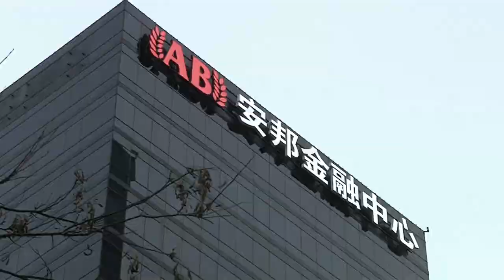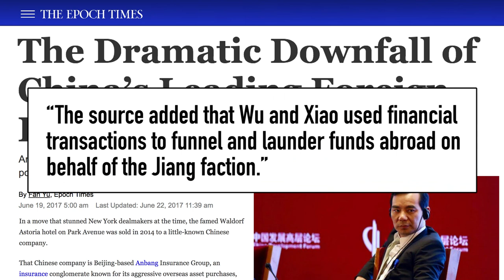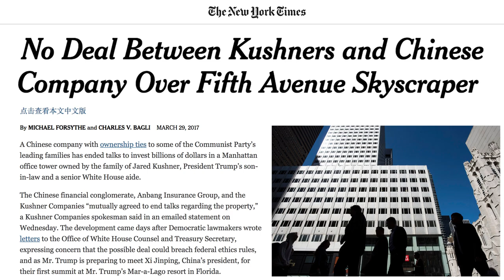Chinese Government Takes Over $100B Company Anbang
Anbang takes over the Waldorf-Astoria as the Chinese government takes over Anbang.

This video is the third and final segment from China Uncensored's new half-hour show format.